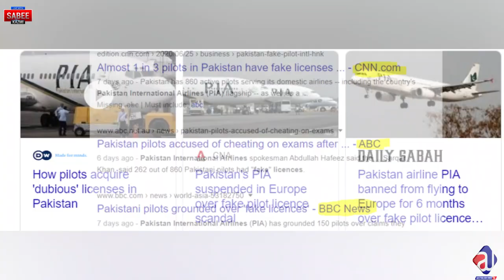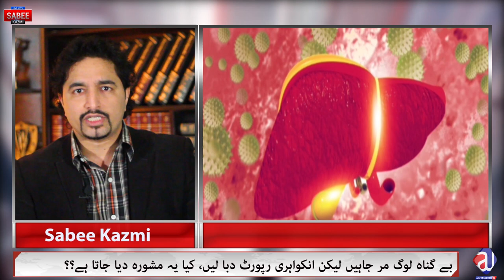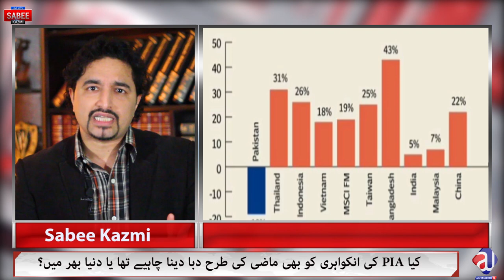PIA Fake Licence Reality | Who is responsible? | PM Imran Khan decision?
852 pilots in Pakistan, 250+ fake licence, Imran Khan is being honest but the cost is too high? saving lives or lies?